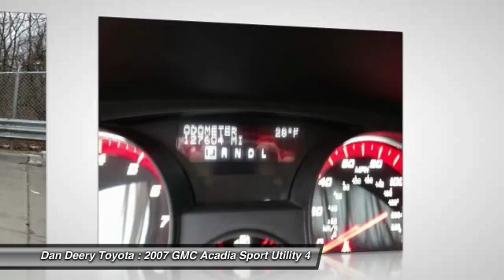2007 GMC Acadia Cedar Falls IA U10120B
2007 GMC Acadia SLT